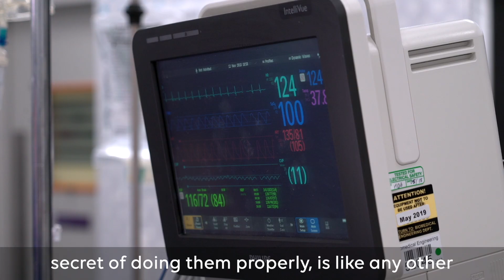Meet the team | separating conjoined twins at GOSH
Helping Safa and Marwa begin independent lives involved more than 100 experts from disciplines across Great Ormond Street Hospital.

Find out more about their treatment and recovery